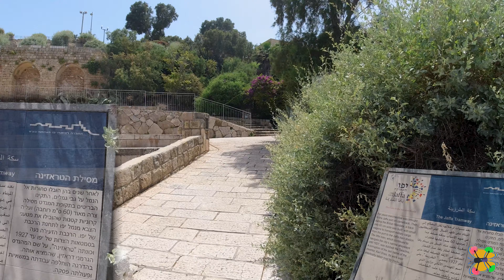סיור של בוקר ביפו ותל אביב - Morning tour of Jaffa and Tel Aviv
סיור קליל של בוקר ביפו ותל אביב, חנייה "בחניון נמל יפו" יותר נכון מול החניון "היקר מאוד" וללא עלות "חינם אין כסף" בכחול לבן ביום שבת, סיור לכיוון "פארק מדרונות יפו" והמשך ברחובות יפו, עד ל  "כיכר השעון" ביפו להפסקה קלה, הגענו גם לשווקים מקומיים עם סחורה מגוונת, המשכנו לטיילת תל תל אביב יחד עם מטיילים, רצים, רוכבי אופניים, גולשי גלים ולמעשה כמעט כל פעילות שניתן לבצע בחוץ ביום חג נעים, עברנו לייד "מסילת הטראנזינה" הישנה, המשכנו לנמל יפו שבשעות אלו שוקק חיים, מסעדות, משפחות וילדים בליווי מוסיקה של להקת הקאבר "פלימביז", בפעם הבאה נצא לשייט על אחת מהסירות שעוגנות בנמל. בסיום צפינו בגלים שהגיעו לטיילת לפני החזרה לרכב. תודה ותיהנו מהסרטון והטיול.

A light morning tour of Jaffa and Tel Aviv, parking "at the Jaffa Port parking lot" or rather in front of the "very expensive" parking lot and at no cost "free no money" in blue and white on Saturday, a tour towards the "Jaffa Slopes Park" and continuing through the streets of Jaffa, until the "Clock Square" "In Jaffa for a light break, we also arrived at local markets with a variety of goods, we continued to the Tel Tel Aviv Promenade along with hikers, runners, cyclists, surfers and in fact almost any activity that can be done outside on a pleasant holiday day, we passed by the old "Transina Railroad", we continued to the port Jaffa, which at this time is bustling with life, restaurants, families and children accompanied by the music of the cover band "Flimbies", next time we will go for a cruise on one of the boats that are anchored in the port. At the end we watched the waves reach the boardwalk before returning to the car. Thanks and enjoy the video and the trip.

ישראל מהרחפן | Israel by drone
מקומות לבקר בהם בישראל | israel places to visit

הקלטת סאונד/מיקרופון  ברחפן שלט חכם  - Sound/microphone recording in a smart remote control drone:
Wireless Lavalier Microphone Mini Portable Noise Reduction Audio Video Recording Microphone For iPhone Android With Charging Box

צולם ע"י:
* דיגיאי אוסמו אקשן – DJI OSMO ACTION  - צילום ועריכה ב 4K

0:00 התחלה - start
0:28 חניון נמל יפו - Jaffa Port parking lot
0:37 פארק מדרון יפו - Madron Jaffa Park
1:09 רחובות יפו - The streets of Jaffa
1:35 מגדל השעון ביפו - The clock tower in Jaffa
1:50 שוק מקומי - Local Market
2:25 טיילת תל אביב - Tel Aviv Promenade
2:30 גולשי גלים - Surfers
2:48 - צריך גם לאכול משהו קטן (מסעדות) - You also need to eat something small (restaurants)
3:02 - מוסיקה לנשמה - Music for the soul
3:08 - מסילת הטראזינה הישנה - The old Terezina railway
3:17 - הנמל והגלים בים - The port and the waves in the sea
3:28 - להקת קאבר "פלימביז" - Cover band "Flimbies"
3:34 נמל יפו - Port of Jaffa
3:44 - דייג אוהב דגים - Fisherman loves fish
 3:50 - סיום עם הגלים - End with the waves